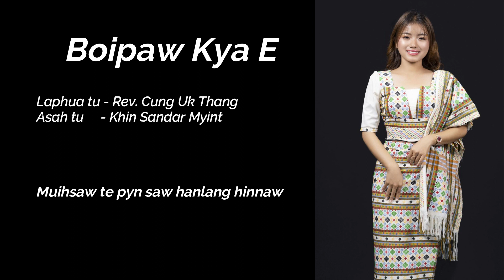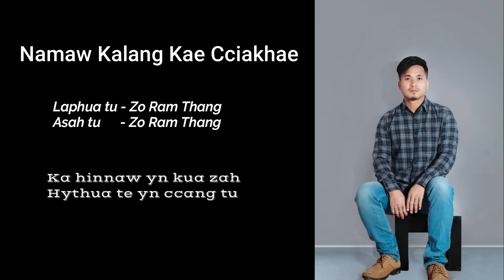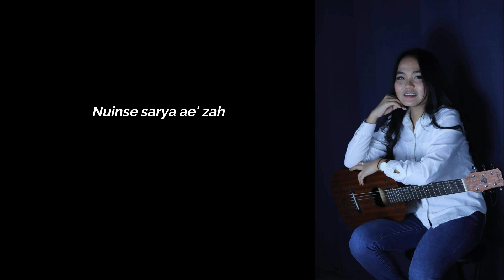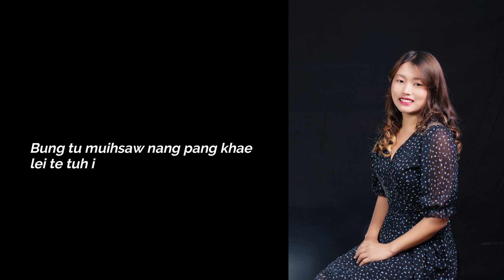Boipaw Hanlang ( Gospel Media Vol.3)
Commingsoon
Zotung Boipaw phu e pya naw paw Law